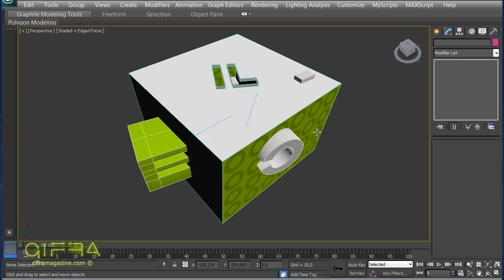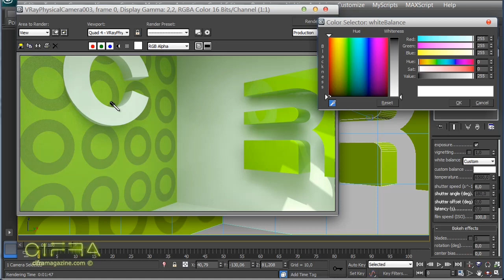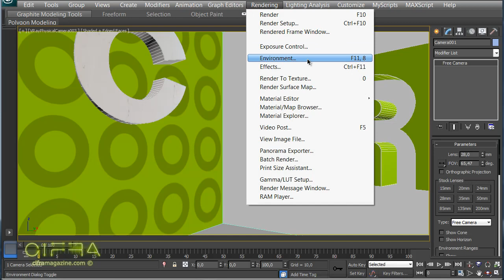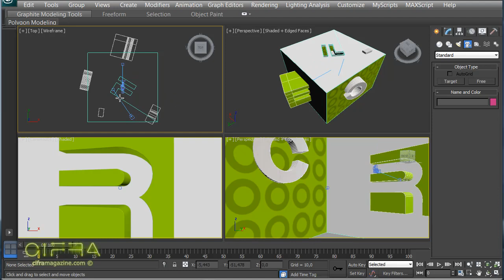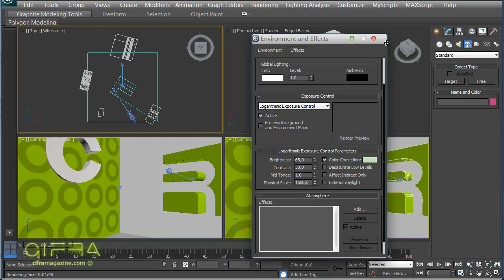Баланс белого для стандартной камеры 3ds max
Контроль экспозиции и корректировка баланса белого для изображения при использовании стандартной камеры 3ds max (от ciframagazine.com)